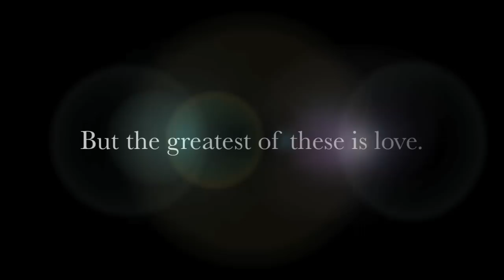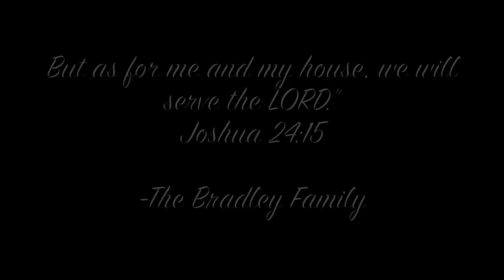Max home for first year. Bradley Family.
The Bradley Family is celebrating one year that Max has been with their family in America.  God is faithful and He is good.